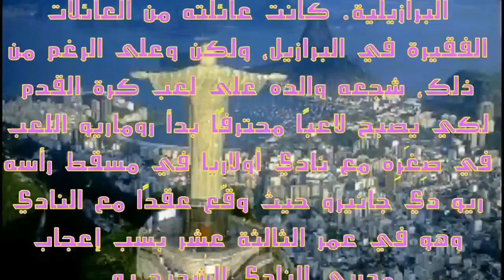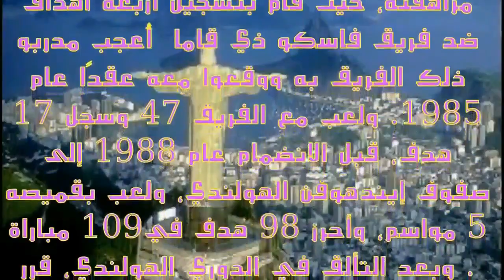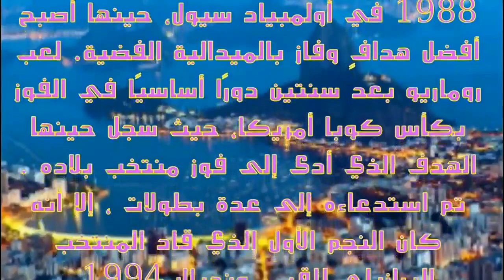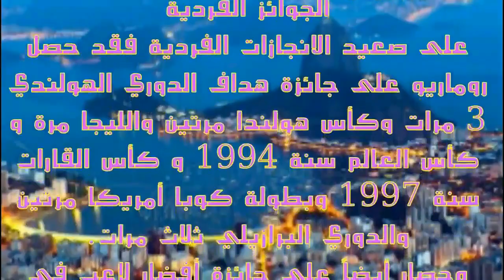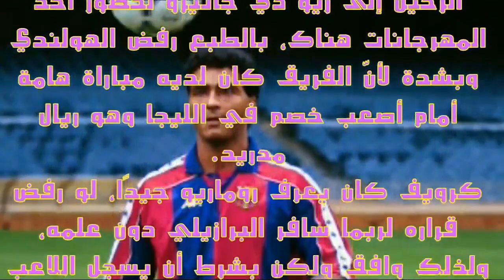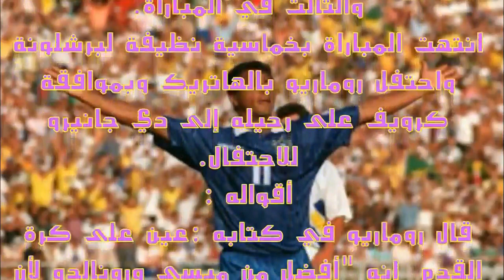أهداف و مهارات الهداف البرازيلي العبقري روماريو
يشرفنا زيارتكم على مدونتنا :
نرجوا من اخواني و أخواتي الكرام دعم قناة كتاب في دقائق التي تقوم بتلخيص الكتب الدينية و الفكرية و السياسية. و تهدف الى تشجيع المواطن العربي على القرأة و المطالعة و شكرا جزيلا

الماكر روماريو • السحر و المتعة كروية
العبقري روماريو • مهارات و أهداف • ملك منطقة الجزاء
روماريو هو لاعب كرة قدمٍ برازيلي وواحدٌ من أعظم المهاجمين في تاريخ كرة القدم. تميّز روماريو في الكثير من مبارياته مع العديد من الأندية، وكذلك حين لعب لصالح المنتخب البرازيلي .
تنويه هام : ☑
محتوى هذا الفيديو يتماشى مع الاستخدام العادل وهو لا يضر بمالك المحتوى بأي شكل من الأشكال